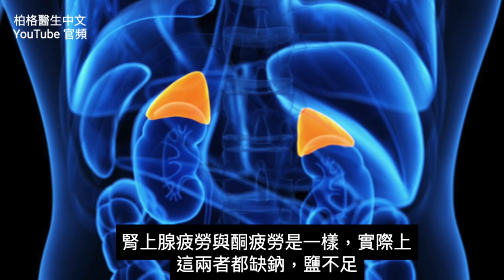史上最高的血糖值2656毫克/分升,壓力造成高血糖？柏格醫生 Dr Berg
吃糖不是唯一導致高血糖的東西。
0:00 史上最高的血糖值
1:35 壓力會導致高血糖嗎？
2:10 什麼是A1C(糖化血色素)
3:55 你能怎麼做呢？
6:42 來看關於海鹽的影片！

柏格醫生dr berg 談正常的血糖值約為80 毫克/分升（mg/dL）。歷史上最高的血糖值是在2008年由一名患有1型糖尿病的兒童創下的，為 2,656毫克/分升。

不僅糖會導致高血糖——壓力也會。當你經歷壓力時，身體需要快速的能量。這會導致肝臟開始將蛋白質、脂肪和酮轉化為葡萄糖。這種情況與飲食無關——吃得健康仍可能發生。

糖化血色素（A1C）測試是極佳的測試方式，可偵測2-3個月內的平均血糖值。如果生酮飲食和斷食計劃都是正確的進行，但你的糖化血色素沒有下降，就可能是因為壓力。

這種情況，最好的方式就是運動。每天一次 30-40分鐘的運動可以處理因壓力而產生的超額糖。在院子或房子周邊進行運動會是好方法，讓注意力從壓力移開。

要注意2點:
1. 缺鈉會增加皮質醇，間接影響血糖。確保攝取足夠的海鹽，
2. 足夠的鉀很重要的。
加上運動、生酮飲食和斷食，應該就能夠防止壓力造成影響，糖化血色素也能降低。

艾瑞克柏格(Dr Eric Berg)醫生介紹：
56歲，脊椎醫生， 他是弗吉尼亞州、加利福尼亞州和路易斯安那州的3州脊椎科醫生，￼執照一直維持有效。他是全球知名的健康生酮飲食和斷食專家，也是《新體型指南》和KB Publishing出版書作者。